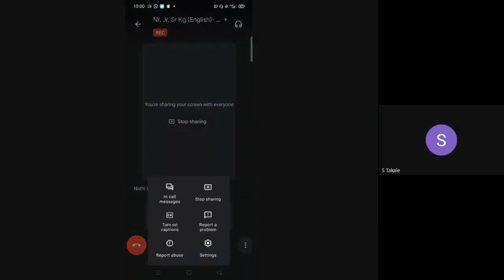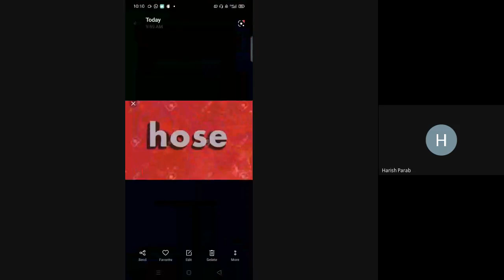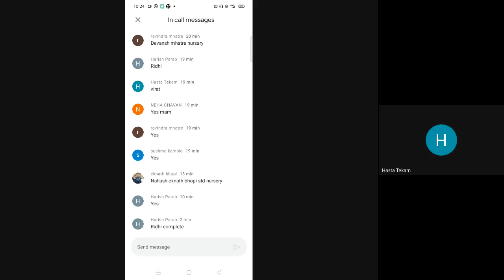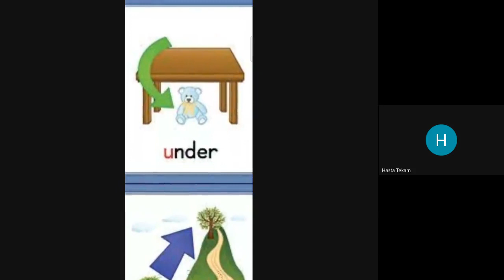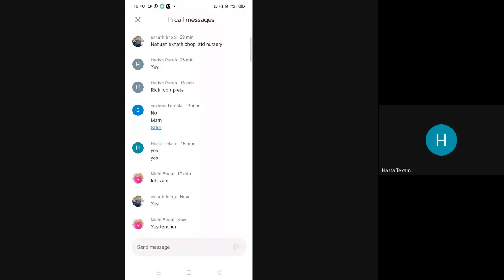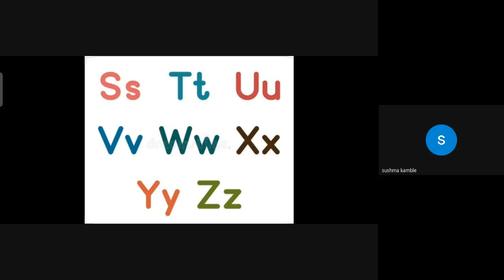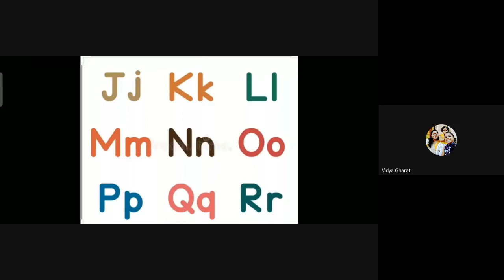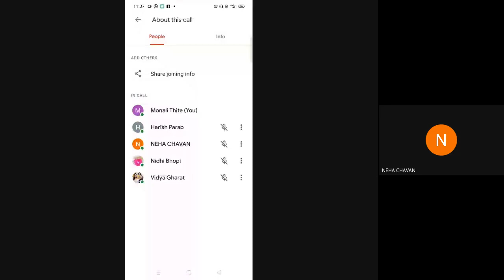L31 Nr, Jr, Sr Eng SA Online 8 Feb 2021